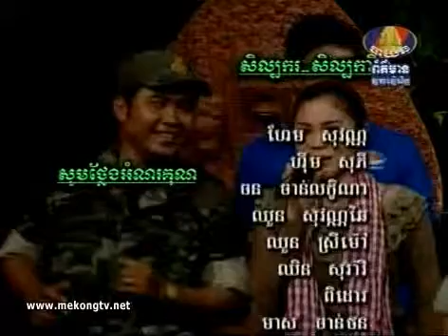2011Nov04: Music For Our Troops